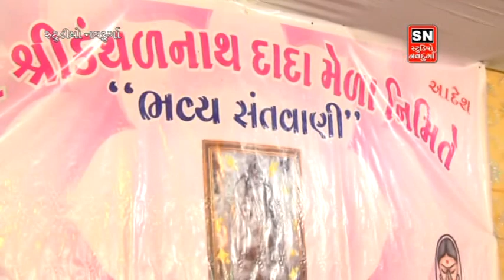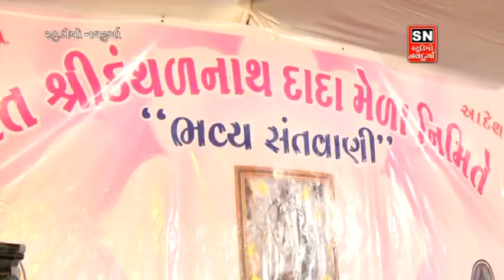aalpa patel MODVADAR (KUTCH) studio navdurga adipur